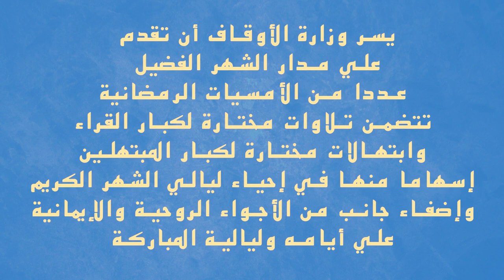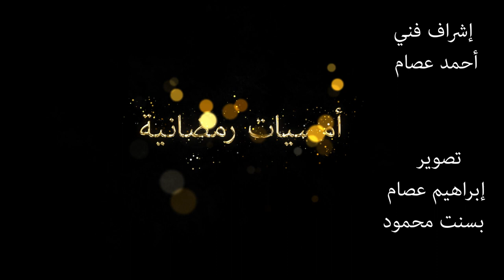الأمسية الرمضانية التاسعة وتلاوة قرآنية مباركة للقارئ الشيخ محمود الطوخي ..